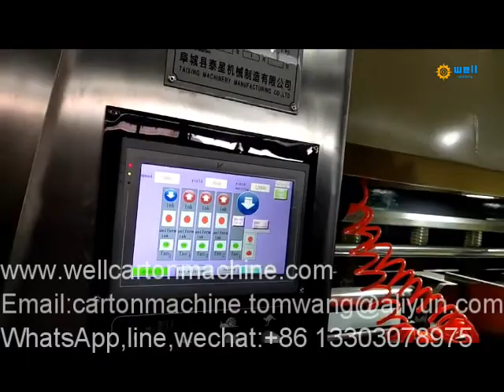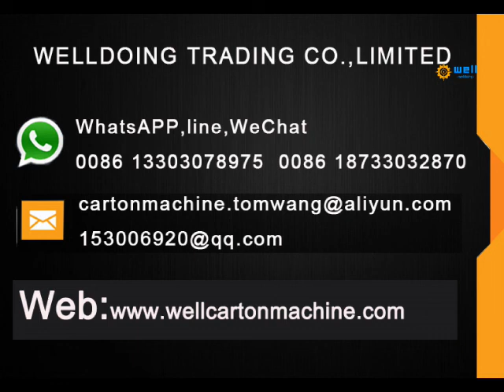Automacti corrugated carton making machine manufacturer